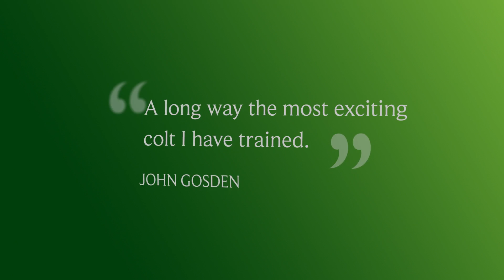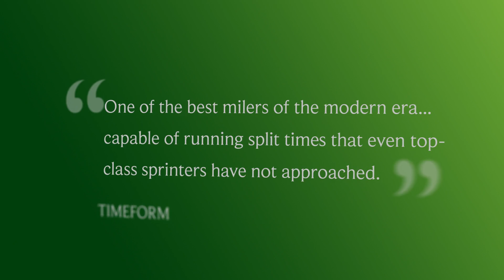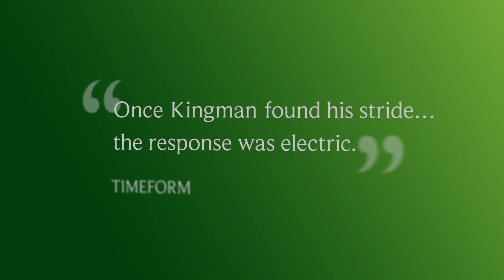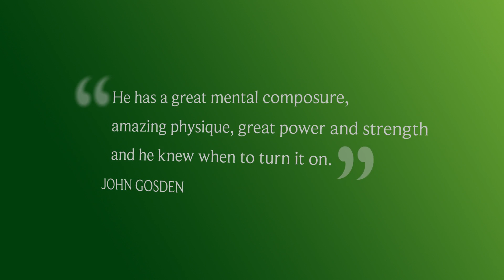Kingman BestByMiles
Some kings have to win a throne, fighting their way through the ranks. But some arrive for their coronation as an absolute birthright. This is true of Kingman.

He retired with the crown of a brilliant champion - and, as sceptre, a pedigree that qualifies him as the most eligible of heirs to the Green Desert line.

Along with a knockout miler’s physique, everything is in place for breeders to try and get ahead of the next big thing.

Introducing his first foals in 2016.